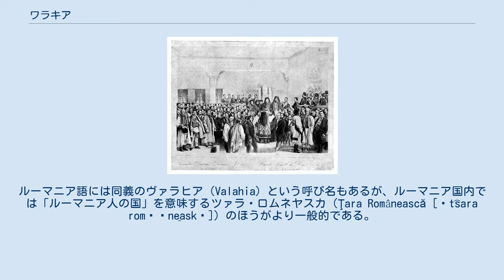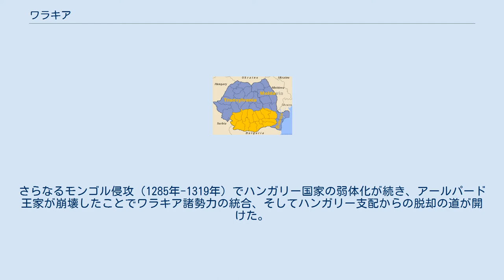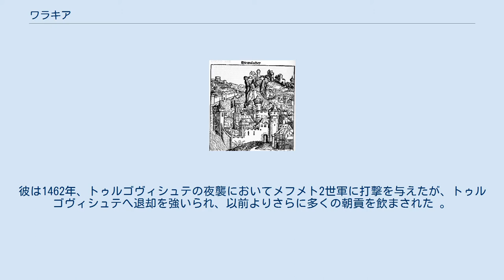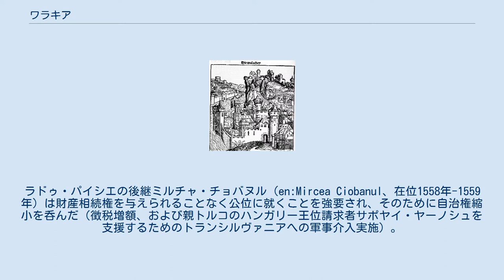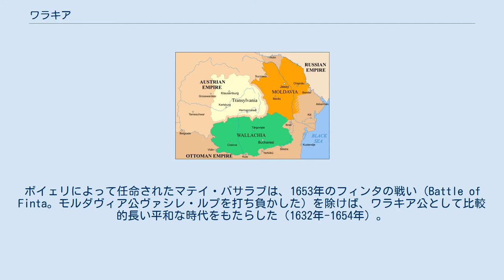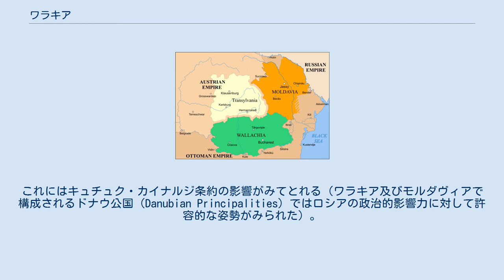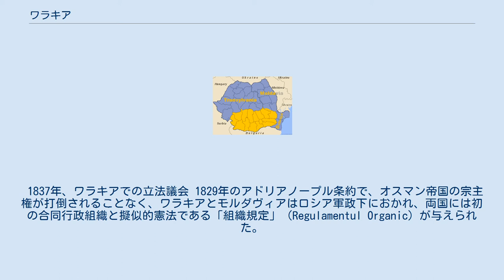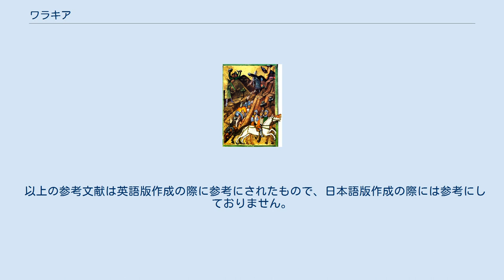ワラキア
ワラキア（英語: Wallachia, Walachia [wɑˈleɪkiə]、ルーマニア語: Valahia [vaˈlahi.a]、ハンガリー語: Havasalföld [ˈhɒvɒʃɒlføld]）は、ルーマニア南部の地方名である。
ルーマニアの首都ブカレストがある地域で、かつては14世紀に建国されたワラキア公国があった。
ここでは、古代に始まり、モルダヴィアと統合してルーマニア王国が成立するまでのワラキアの歴史を主に記す。
 ワラキアという地名は「ヴラフ人の国」という意味でルーマニア国外では慣用的に使われている呼称である。
ルーマニア語には同義のヴァラヒア（Valahia）という呼び名もあるが、ルーマニア国内では「ルーマニア人の国」を意味するツァラ・ロムネヤスカ（Ţara Românească [ˈt͡sara romɨˈne̯askə]）のほうがより一般的である。
 ワラキアはドナウ川の北、南カルパチア山脈の南に位置する。
オルト川で東西を分け、東部をムンテニア、西部をオルテニアと呼ぶ。
モルダヴィアとの境は、伝統的にミルコヴ川（Milcov River）となってきた。
ドナウ川河口の南北を領するのはドブルジャである。
 首都とされた都市は時代と共に移り変わり、クムプルング（Câmpulung）からクルテア・デ・アルジェシュ、トゥルゴヴィシュテ、そして16世紀後半からブカレストが首都となった。
 ローマ時代の属州ダキア。
紫色部分 第二次ダキア戦争（紀元105年頃）の際、オルテニア西部がダキア属州の一部となり、ワラキアの一部がモエシア属州（モエシア・インフェリオル、下モエシア）に併合された。
ローマのリメスがオルト川沿いに建設された（119年）。
2世紀中に国境線は東へわずかに伸び、ドナウ川からカルパチア山脈にあるルカル（Rucăr）へ拡張した。
国境線は245年にオルト川まで退却し、271年にローマ人らはこの地域から撤退した（短期間のローマ支配で、ローマ文化とキリスト教が伝播した）。
 ムレシュ＝チェルナエホフ文化（Chernyakhov culture）をもたらしたゴート族やサルマタイ人や、さらに別の遊牧民族が、現在のルーマニアの大半を侵略した民族移動時代にも、ローマ文化の浸透は進んだ。
328年、ローマ人がスキダヴァ（現在のゴルジュ県チェレイ）とオエスクス（現在のブルガリア・プレヴェン州ウルピア・エスクス）の間に橋を架けた。
これはドナウ川北方の民族との大規模な交易があったことを示唆するものである。
332年、コンスタンティヌス1世が、ドナウ川北岸に定住していたゴート族を攻撃し、その後コンスタンティヌス1世の下で短期間ワラキアが支配されていたことが立証されている。
ゴート族はドナウ川北岸、のちに南岸に定住した。
ゴート族支配は、フン族がパンノニア平原へ到着し、アッティラの統率下、ドナウ両岸にあった約170箇所のゴート族の定住地が攻撃され破壊されて終焉を迎えた。
 5世紀から6世紀にかけて東ローマ帝国の影響があったことは、イポテシュティ・クンデシュティ（Ipoteşti-Cândeşti）の遺跡などにより明らかである。
しかし6世紀半ばから7世紀にかけてスラヴ人がワラキアへ移動し始め、定住した。
スラヴ人は東ローマへの経路にあたるドナウ南岸を占領した。
593年、東ローマの将軍プリスクス（Priscus）はスラヴ人、アヴァール人、ゲピド人を打ち負かした。
602年、スラヴ人は手ひどい敗退を喫した。
マウリキウス帝は帝国軍にドナウ北岸へ展開するよう命じたが、軍の強固な反対に直面した。
 ワラキアは、第一次ブルガリア帝国が681年に成立した際に支配され、10世紀後半にマジャル人がトランシルヴァニアを征服するまで続いた。
ブルガリア帝国が（10世紀後半から1018年にかけ）衰え東ローマ帝国へ従属するようになると、10世紀から11世紀にかけ勢力を拡大してきたトルコ系のペチェネグ族がワラキアを支配下においた。
1091年頃に南ロシアのクマン人がペチェネグ族を敗退させ、モルダヴィアとワラキアの領土を手中に入れた。
10世紀初頭以降の東ローマ、ブルガリア、ハンガリーの文献、遅れて西欧の文献により、ルーマニア人（ヴラフ）の小勢力が、最初はトランシルヴァニアで、12世紀・13世紀にはトランシルヴァニア東部やカルパチア山脈南部で、クニャズ（Knyaz、公）やヴォイヴォド（Voivode、総督または知事）に率いられて乱立してい...